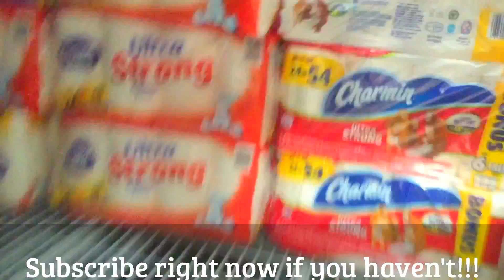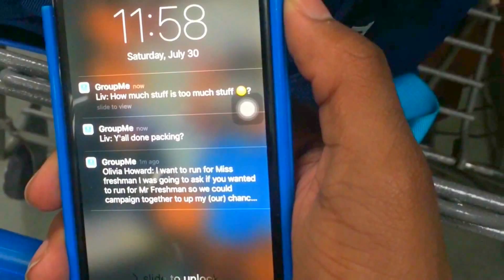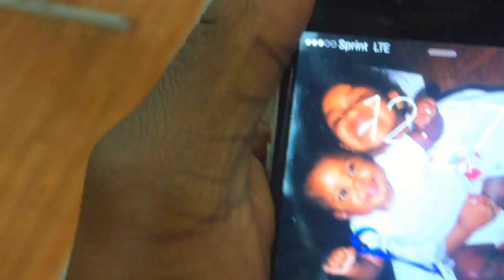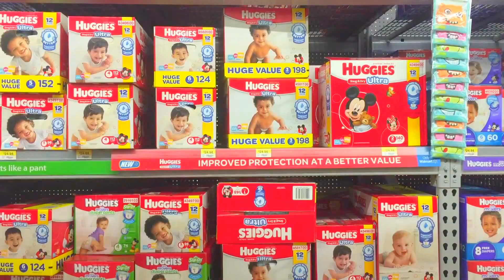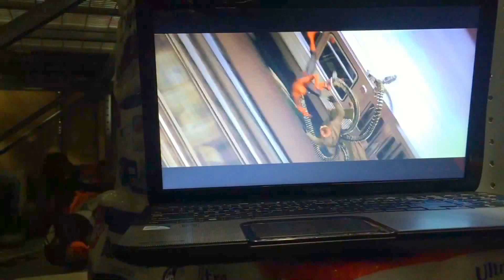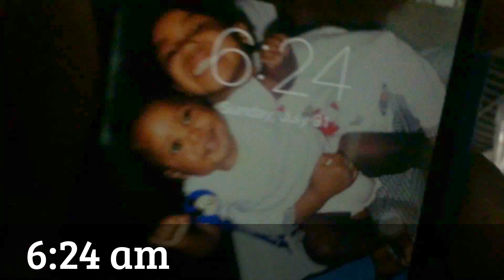24 HOUR OVERNIGHT CHALLENGE IN WALMART! ⏰INSANE TOILET PAPER FORT! (KICKED OUT)😳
24 HOUR OVERNIGHT CHALLENGE IN WALMART! ⏰INSANE TOILET PAPER FORT! (KICKED OUT)😳

Yall wanted another 24 hour so we did 30 hours!!! GONE WRONG??? The cops called is Clickbait but there was cops inside the Walmart that kept looking at us!!

Nemo Channel coming soon!!!

Also let's get this Video to 100K likes for a 48 hour Walmart challenge!!

30 HOUR WALMART CHALLENGE IN A TRIPLE DECKER/ DOUBLE TOILET PAPER FORT & BABY DIAPER FORT / 24 HOURS.. It was insane fort with 24 hours in walmart and more. Inspired by many youtubers mainly morejstu on the fort.  Also im sure you guys are wondering how is it 30 hours well when we started at 8 AM to the next day it was 10 AM and we lost track of time and started to mess around even more at Walmart and when we got in the car it was 12:30 pm so when stayed in there 30 hours + with out even knowing it!!